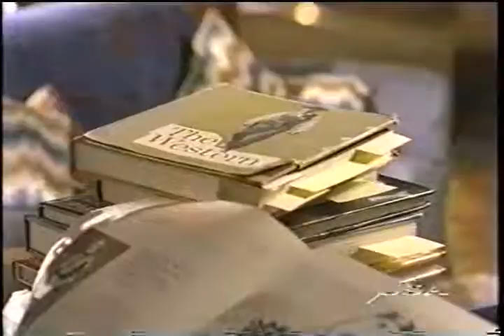Traci Lords as a sexy mail carrier